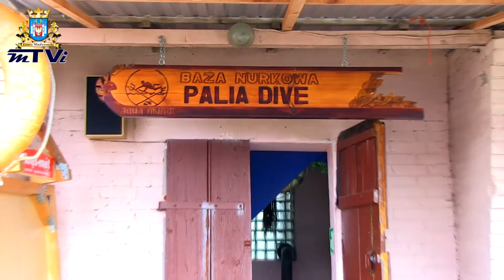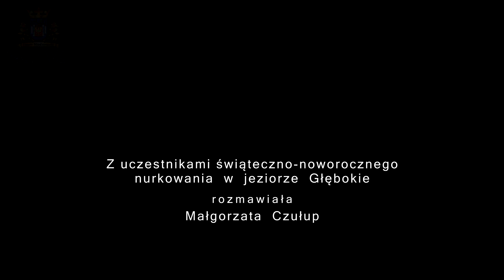Szkoła Nurkowania Palia Dive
W ostatnią sobotę 19 grudnia przed Świętami Bożego Narodzenia, na zaproszenie Pana Mirosława Pietrzykowskiego, właściciela Szkoły Nurkowania "Palia Dive" udaliśmy się do Bazy Nurkowej nad jeziorem Głębokie koło Międzyrzecza...